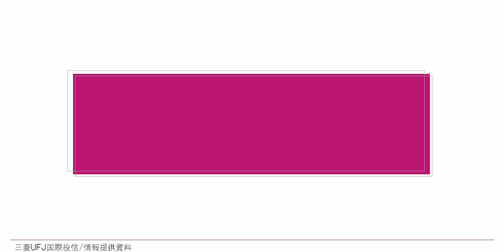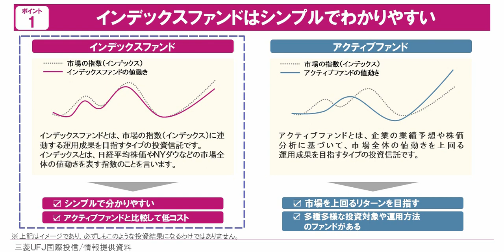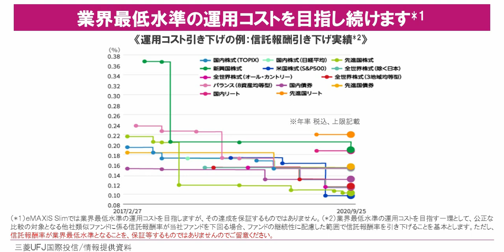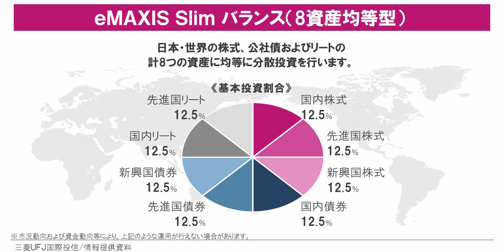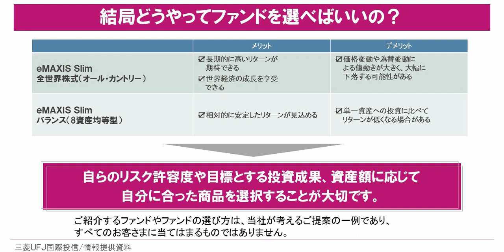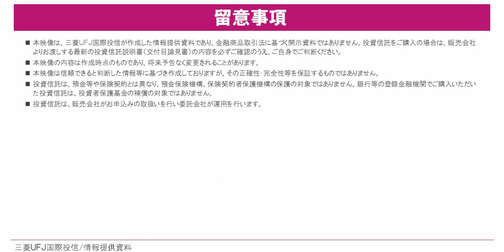eMAXIS Slimでデビュー！商品選びのポイント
投資信託の購入を検討しているけど、ファンドが多くてどの商品を選べば良いかわからない、そんな方が多くいらっしゃると思います。私たちが考える商品選びの3つのポイントをお伝えする動画です。
eMAXIS Slimで投資信託をはじめてみませんか？

▼eMAXIS Slimシリーズ　詳細ページはこちら

【eMAXIS Slimシリーズ関連動画】
◆コストって気にしていますか？Slimではじめる投資信託↓
【目次】
0:00 はじめに
0:31 商品選びのポイント
2:00 eMAXIS Slimのご紹介